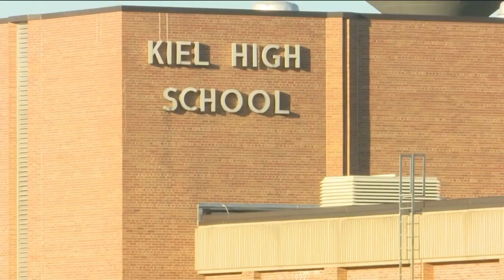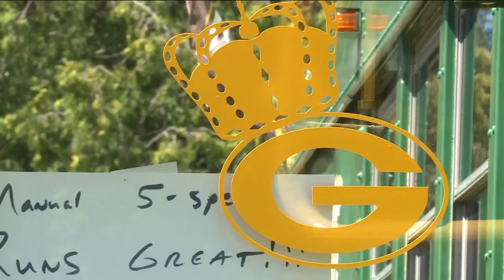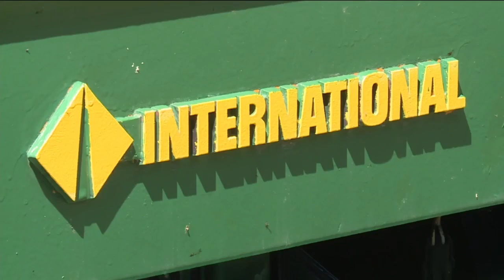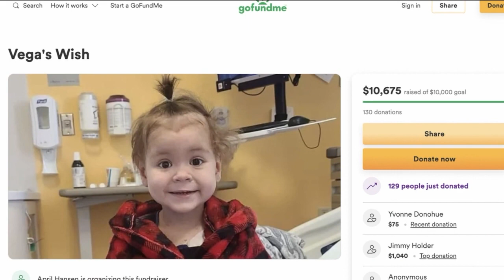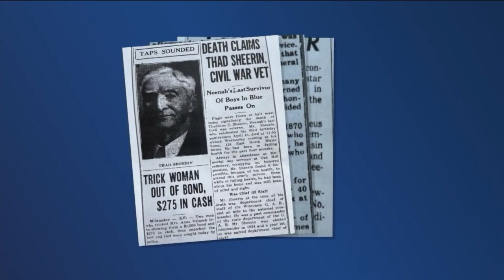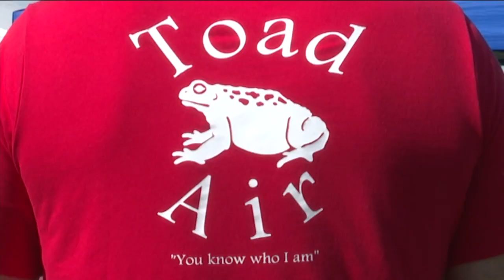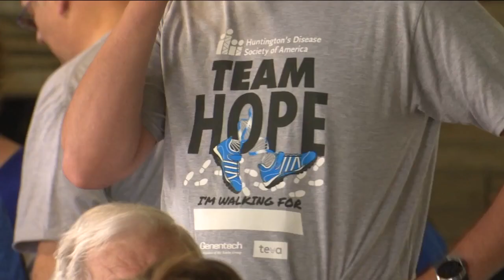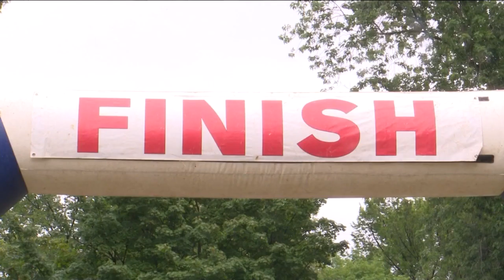Sports Showdown - Week 1: Kiel vs. Kewaunee